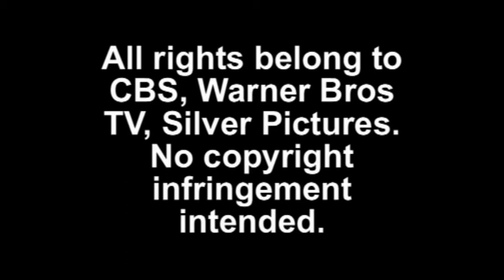Save Moonlight - All that this show is...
Vengeance, passion, love, action & coolness. All that is Moonlight!
SAVE MOONLIGHT!